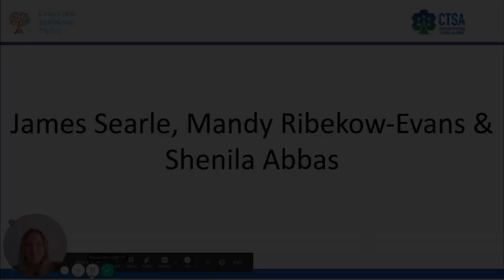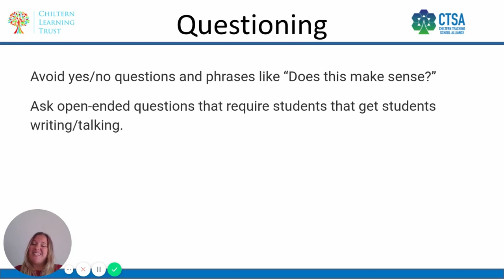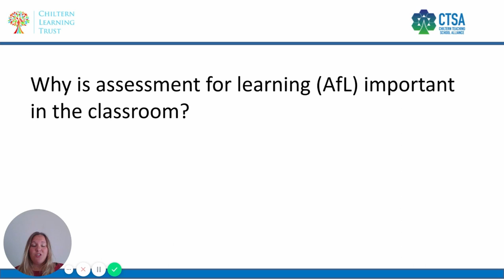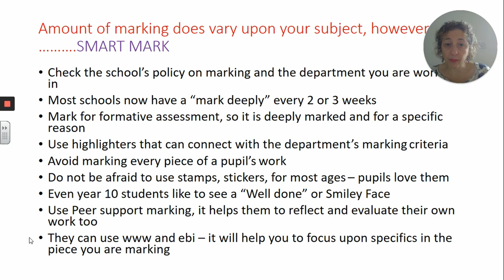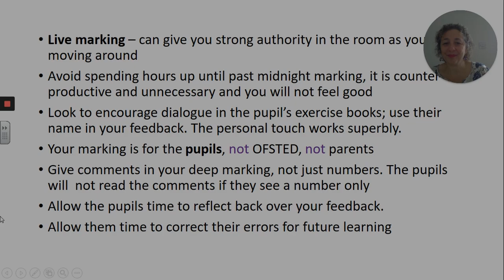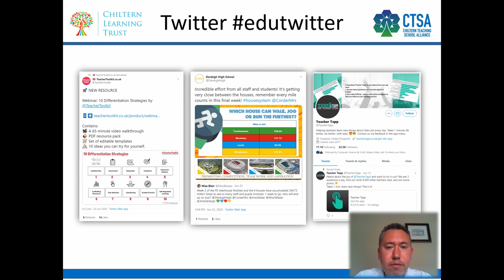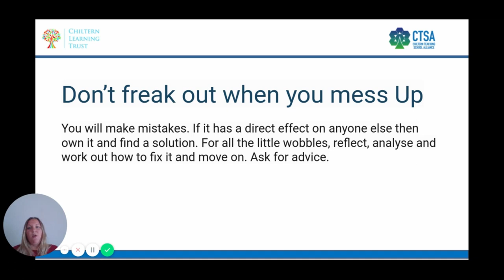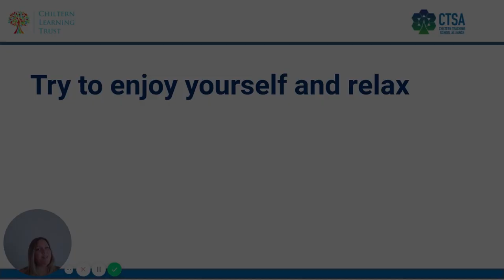NQT Marking Top Tips with Cheryl Abbiss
Cheryl Abbiss works as an SLE for the Chiltern Learning trust specialising in pupil premium reviews. She is also the NQT lead for Chiltern teaching school alliance.